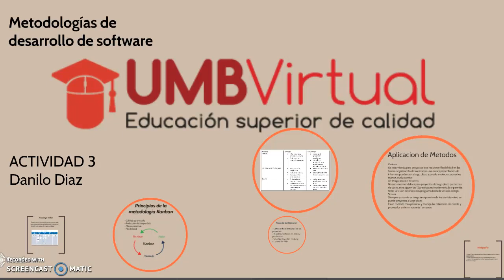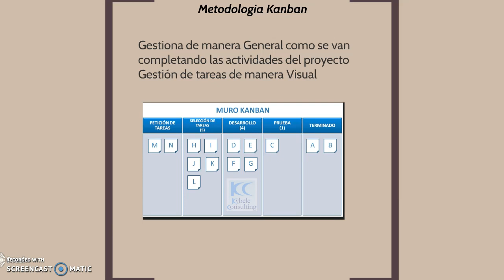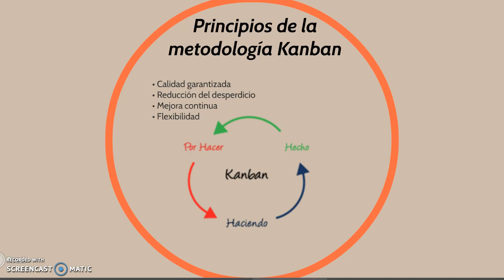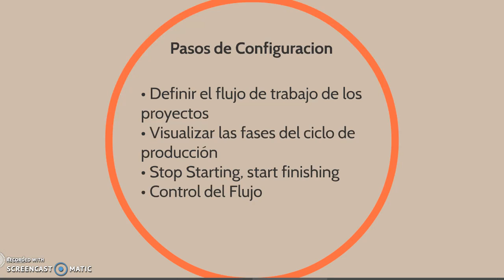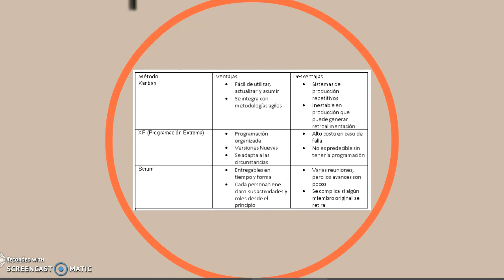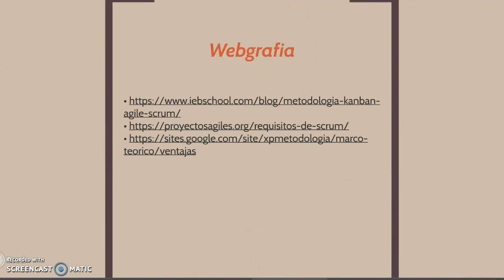Análisis de la metodología